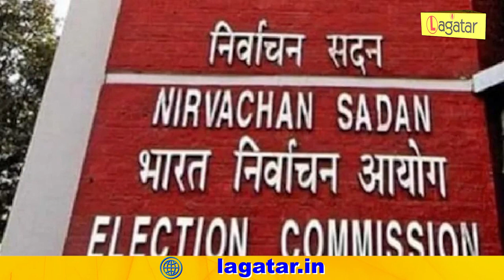कौन बनेगा भारत का अगला राष्ट्रपति ?... || Live Lagatar